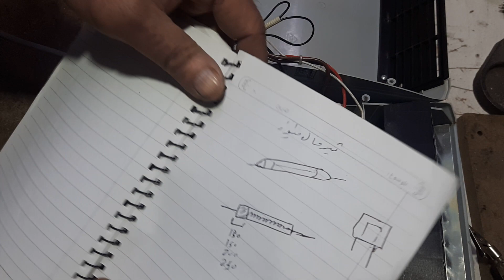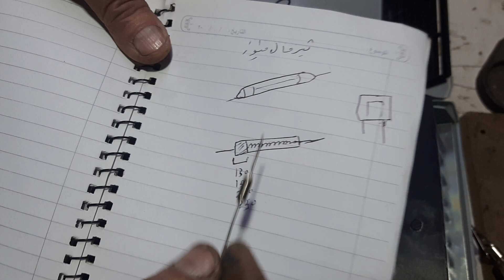صيانة شوفاج كهربائي وشرح الحساس الحراري ومبدأ عمله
صيانة شوفاج كهربائي وشرح الحساس الحراري ومبدأ عمله مع تحيات ابراهيم اوسي (تنويرات احمد)